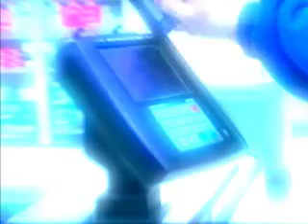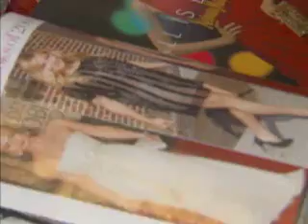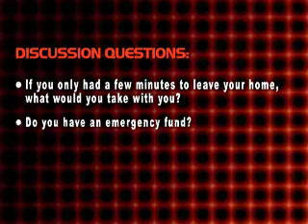Katrina's Classroom: Part 3 - A Fresh Start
Katrina's Classroom: Financial Lessons from a Hurricane is a four-chapter, DVD-based curriculum that teaches students about financial responsibilities such as budgeting, banking, savings, and wise use of credit. The curriculum includes lesson plans and student activities tied to each five-minute video segment.